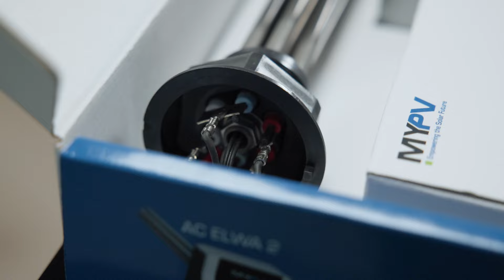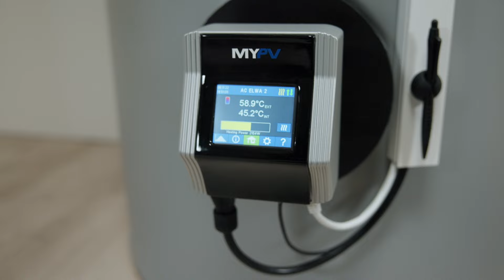Next Level: AC ELWA 2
AC ELWA 2: Die neue Version unseres solarelektrischen Heizstabes, mit mehr Power, Display und zahlreichen weiteren neuen Features!

Unsere AC ELWA 2 ist ein 0 – 3,5 kW stufenlos geregeltes Warmwasserbereitungsgerät für netzgekoppelte Photovoltaikanlagen und ist der Nachfolger unserer bewährten AC ELWA-E. Im Video gibt es einen ersten Einblick in die Vorteile und Funktionen der AC ELWA 2.

Mehr technische Informationen zur AC ELWA 2 finden Sie auf unserer

In unseren kostenlosen Onlineseminaren stellen wir die AC ELWA 2 in allen Einzelheiten vor und gehen außerdem auf Fragen zum neuen Produkt ein. Interessiert? Dann gleich hier anmelden